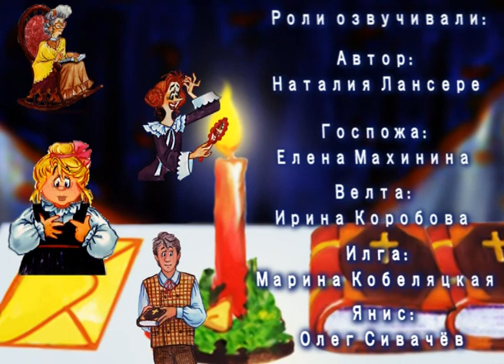Мудрая госпожа - анимированная христианская история - Лансере / A wise mistress - animated Christian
Музыкальная История-притча стихах.

"Подарок - твой, и выбор - твой,
Его не сделает другой..."

A wise mistress - animated Christian history